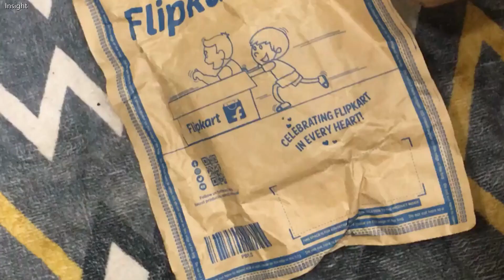Unboxing Truke BTG-alpha Bluetooth headphones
truke BTG Alpha True Gaming in-Ear Earbuds with 40ms Low Latency Gaming Mode 7 RGB LEDs, Instant Pairing Upto 38H Playtime, ENC, Bluetooth 5.3